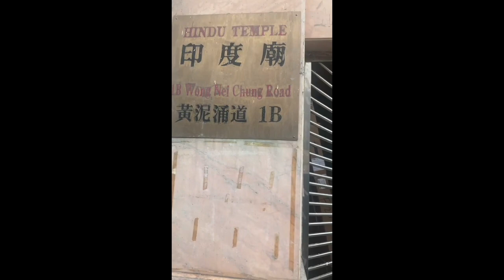Hanuman temple in China in Hongkong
May Lord hanuman fulfill your all your wish and keep you and your family healthy and safe.
Indians keep worshipping hanumanji wherever they live in the world
This temple is in hongkong in China and here many hindu gods are worshipped since many decades